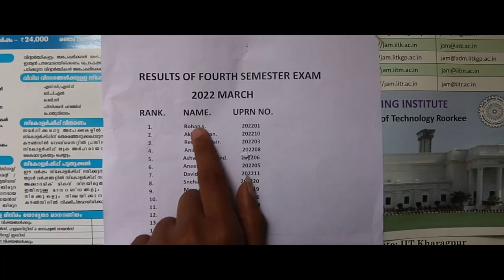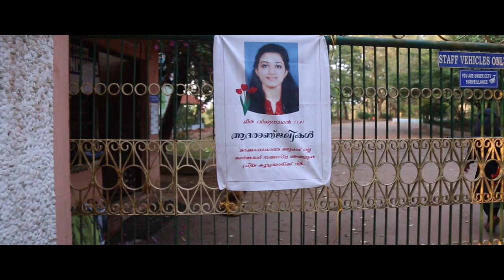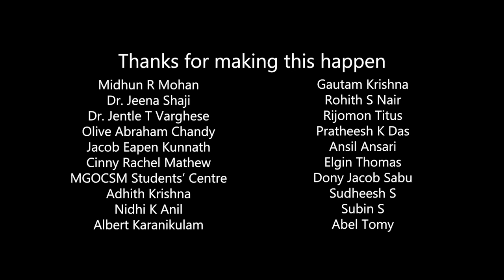Arikil | Malayalam Short Film | CMS College Kottayam | English Subtitles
We are delighted to bring forth to you  Arikil. The plot revolves around how the use of study drugs can affect an individual's life and the resulting consequences. The film has been submitted for the vimukthi short film competition organized by the Excise Department of the Kerala Government.

Direction:
Aaina Anand

Aaina Anand
Eby T S
Ananthakrishnan G

DOP
Jayanth John Jacob

Associate DOP & Editing:
Hanno Thomas
Abishankar T A

Art Director:
Meenakshi H

Associate Director:
Ananthakrishnan G

Associate editors:
Aaina Anand
Jayanth John Jacob

Assistant Directors:
Eby T S
Aleena K Eapen

Subtitles:
Elsa Tiny Rajan